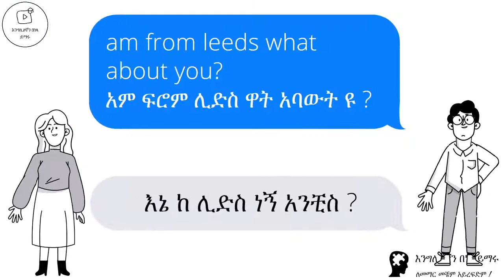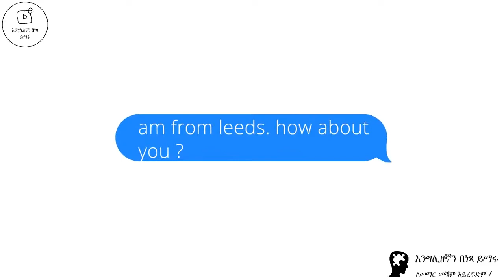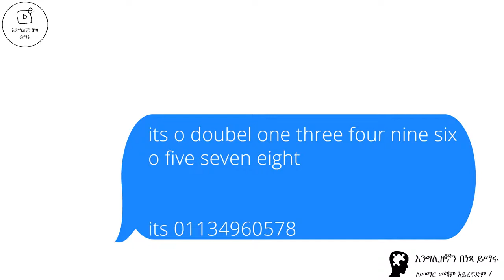tert tert amharic story|teret teret amharic|ተረትረት በአማርኛ|ተረት ተረት በአማርኛ አዲስ|story in amharic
amharic story|teret teret amharic|ተረትረት በአማርኛ|ተረት ተረት በአማርኛ አዲስ
|story in amharic|ተረት ተረት|
teret teret|amharic fairy tales|ተረተረት በአማርኛ አዲስ |ተረተረት|
teret teret amharic new 2022|
teret teret amharic|ተረተረት በአማርኛ አዲስ 2014|teret teret amharic new|
teret|amharic story new| ተረት ተረት በአማርኛ አዲስ 2014 |tert tert|
tertert|story in amharic new |tereteret|amharic fairy tales new 2022|
amharic story new 2022|teret teret amharic new 2021|
amharic story new|fairy tales in amharic |story amharic|
|ተረትተረት በአማርኛ|ተረተረት በአማርኛ አዲስ 2022|amharic fairy tales new 2021
,|yelijoch film